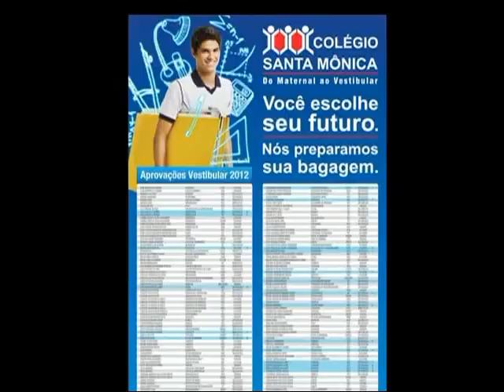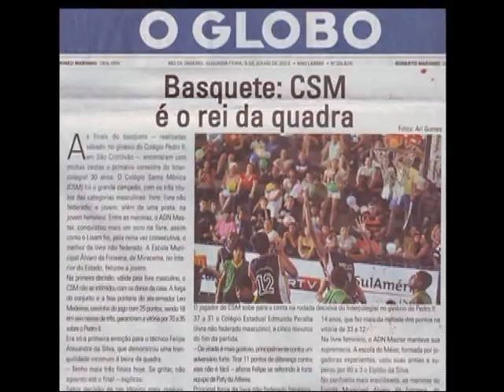Colégio Santa Mônica 2013 - Unidade Cachambi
Vídeo Institucional do Colégio Santa Mônica 2013 - Unidade Taquara
Trilha Sonora:
Viver Amar, Viver amar (Alex Magno / Bruno Castro)
Nelio Jr.- Teclados e Arranjo
Vini Lobo - Baixo
Juno Moraes - Violão e Guitarra
Thiago Feghali - Bateria
Analu  - Vocal